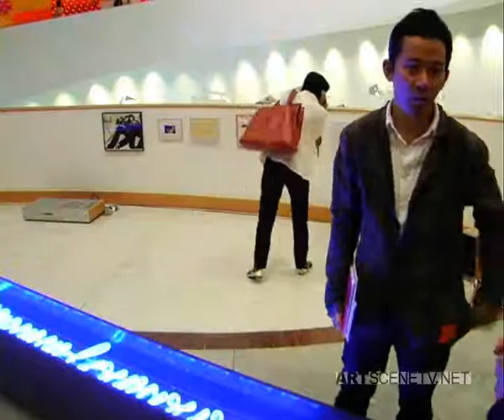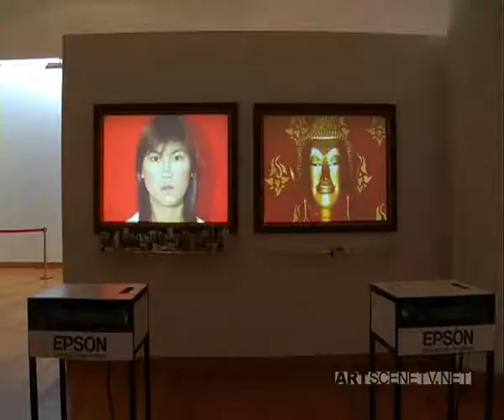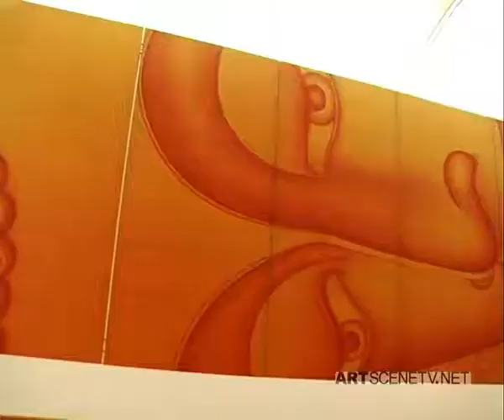artscenetv.net | Traces of Siamese Smile [Part 1]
After many years of waiting, Bangkok is eventually going to have the Bangkok Art and Culture Centre. Bangkok Metropolitan Administration in collaboration with Office of Contemporary Art and Culture, Ministry of Culture feature the opening of Bangkok Art and Culture Centre with a grand art exhibition, displaying more than 100 artists and 300 works by Thai and international artists. Taking up 3,000 square meters, 7-9 floors of Bangkok Art and Culture Centre, the exhibition is entitled Traces of Siamese Smile: Art + Faith + Politics + Love.